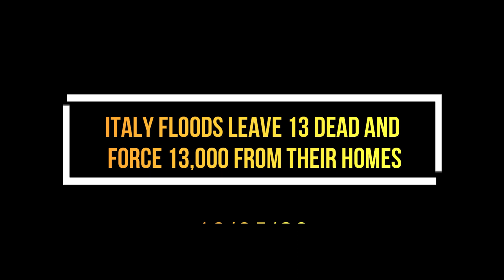Italy floods leave 13 dead and force 13,000 from their homes - Severe weather - Storm Nino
** We clearly state that the content shown on our channel is owned by the BBC, and we respect the copyrights of the BBC. Our goal is only to share weather news with YouTube visitors, and we do not allow any modification or deletion or presumption to own the rights of the content.
We clearly declare to everyone who follows our channel that our interest is to easily and quickly deliver weather news while respecting the BBC copyrights.**